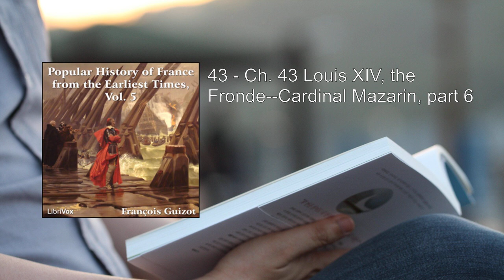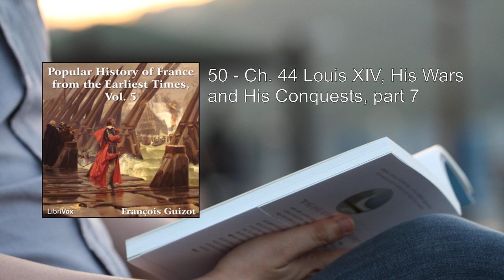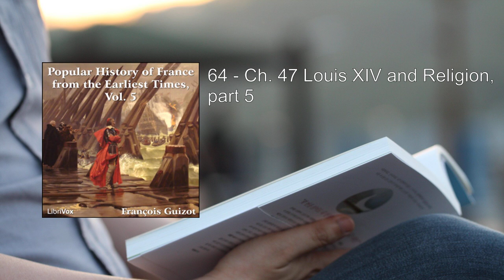Popular History of France from the Earliest Times vol 5 (2/2) 💛 By François Pierre Guillaume Guizo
Popular History of France from the Earliest Times vol 5. By François Pierre Guillaume Guizot FULL Audiobook
Here's a detailed summary of "A Popular History of France from the Earliest Times, Volume 5" by François Pierre Guillaume Guizot:

In this fifth volume of his comprehensive historical work, Guizot continues his exploration of France's past, delving into significant events, personalities, and cultural shifts. Let's delve into the key aspects covered in this volume:

1. The Carolingian Era: Guizot examines the Carolingian dynasty, tracing its rise to power and the reigns of notable rulers like Charlemagne. He discusses the Carolingian Renaissance, which saw advancements in art, literature, and education.

2. Feudalism and Chivalry: The feudal system and chivalric code play central roles in medieval France. Guizot dissects the hierarchical structure of feudalism, the role of vassals, and the obligations between lords and serfs. Chivalry, with its ideals of honor, loyalty, and courtly love, also takes center stage.

3. The Crusades: Guizot provides an engaging account of the Crusades, highlighting their impact on France. He describes the motivations behind these holy wars, the participation of French knights, and the consequences for European society.

4. The Hundred Years' War: This protracted conflict between England and France shaped the destiny of both nations. Guizot narrates key battles, the rise of Joan of Arc, and the eventual French victory. The war's aftermath led to significant changes in French society.

5. The Renaissance: Guizot explores the cultural revival known as the Renaissance. He discusses the flourishing of arts, literature, and humanism in France during this period. Figures like François Rabelais and Leonardo da Vinci come to life in his vivid descriptions.

6. Religious Turmoil: The Reformation and Counter-Reformation movements had a profound impact on France. Guizot analyzes the religious conflicts, the spread of Protestantism, and the Wars of Religion. The St. Bartholomew's Day Massacre and the Edict of Nantes feature prominently.

7. Louis XIV and Absolutism: Guizot paints a detailed portrait of Louis XIV, the Sun King. He examines Louis's centralization of power, the construction of Versailles, and the flourishing of French culture under his rule. The concept of absolutism and its implications are thoroughly explored.

8. Enlightenment and the French Revolution: As the Enlightenment swept through Europe, French thinkers like Voltaire, Rousseau, and Montesquieu played pivotal roles. Guizot discusses their ideas and their impact on the French Revolution. The storming of the Bastille and the Reign of Terror unfold in gripping detail.

9. Napoleon Bonaparte: Guizot chronicles the rise of Napoleon, his military campaigns, and the transformation of France into an empire. The Battle of Waterloo and Napoleon's eventual exile provide a dramatic climax.

10. Conclusion: Guizot reflects on the historical trajectory of France, emphasizing the interplay of political, social, and cultural forces. His narrative skillfully weaves together the threads of French history, making it accessible to readers of all backgrounds.

In summary, "A Popular History of France from the Earliest Times, Volume 5" is a captivating journey through centuries of French history, offering insights into the nation's evolution, struggles, and triumphs. Guizot's meticulous research and engaging prose make this volume a valuable resource for history enthusiasts and scholars alike .

I've summarized the key points from the book, covering various historical periods and themes. 📚🇫🇷.
More: French Revolution: Explore the tumultuous period of political and social upheaval in France during the late 18th century., Napoleon Bonaparte: Learn about the rise and fall of the iconic French military leader and emperor., Bourbon Dynasty: Dive into the history of the Bourbon family, which played a significant role in French monarchy.
Louis XVI: Discover the life and reign of the ill-fated King Louis XVI during the French Revolution., Versailles Palace: Explore the opulent palace that served as the seat of French royalty for centuries., Robespierre: Understand the radical ideas and actions of Maximilien Robespierre during the Revolution.
Estates-General: Delve into the assembly that represented the three estates of French society., Girondins and Jacobins: Learn about the political factions that shaped the Revolution., Reign of Terror: Uncover the dark period marked by mass executions and political purges.
Battle of Waterloo: Witness the decisive battle that led to Napoleon's defeat.

00:00:00 39 - Ch. 43 Louis XIV, the Fronde--Cardinal Mazarin, part 2
00:18:12 40 - Ch. 43 Louis XIV, the Fronde--Cardinal Mazarin, part 3
00:34:20 41 - Ch. 43 Louis XIV, the Fronde--Cardinal Mazarin, part 4
00:51:29 42 - Ch. 43 Louis XIV, th